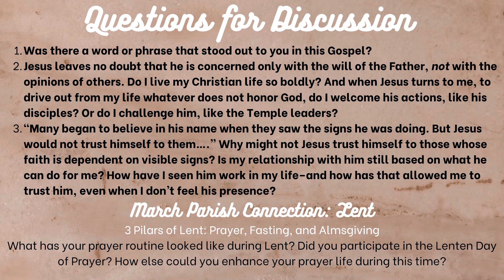Small Groups l 3rd Sunday of Lent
Small groups are where our big parish gets smaller! This week we discuss the upcoming Gospel reading for the 3rd Sunday of Lent!

Not in a small group? May God bless you!